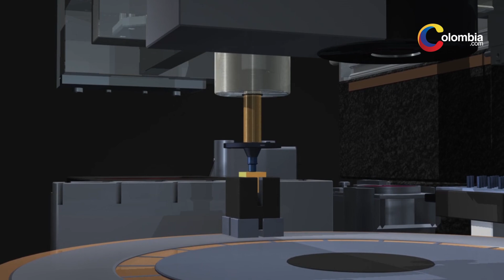Los siete mejores consejos para el teletrabajo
En estos días de cuarentena, los países han optado por implementar un modelo de trabajo en casa, que recibe el nombre de ‘teletrabajo’, por esto, Colombia.com quiere darte los siete mejores consejos para realizar de forma óptima el teletrabajo.